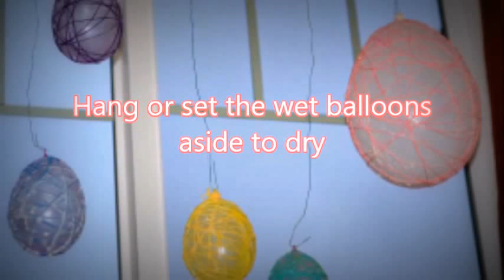How to make String Easter Eggs with Yarn, Balloons and Mod Podge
Easy Tutorial on HOW TO make Yarn Easter Eggs using Mod Podge Matte, Yarn or Twine, and Balloons. You cant go wrong with this step by step tutorial which includes a detailed list of materials needed for your easter project.